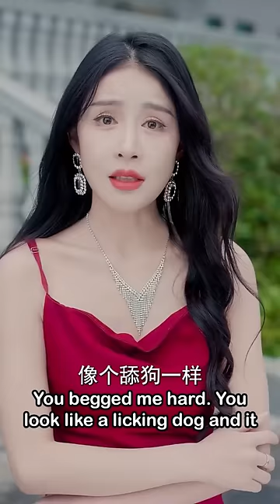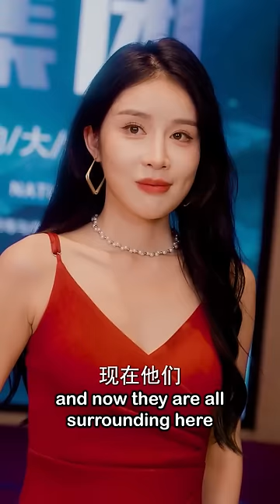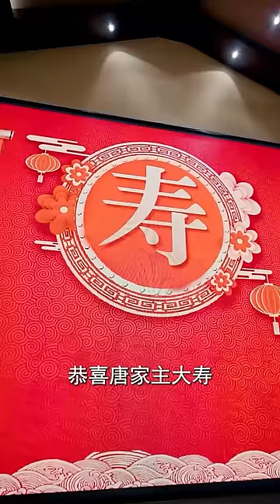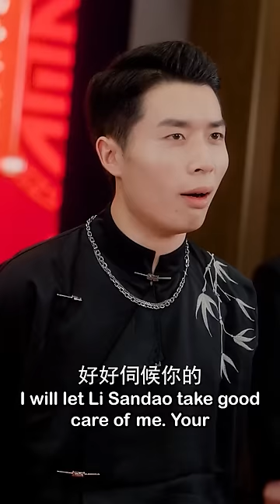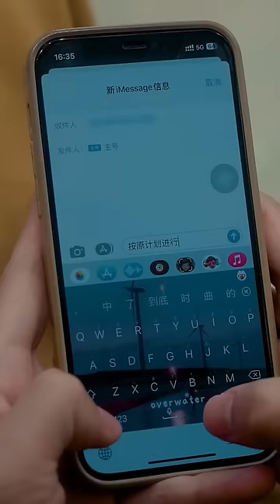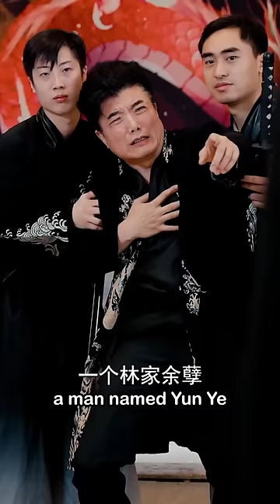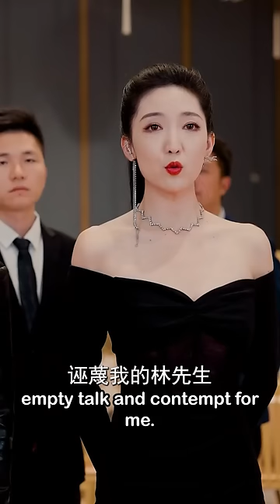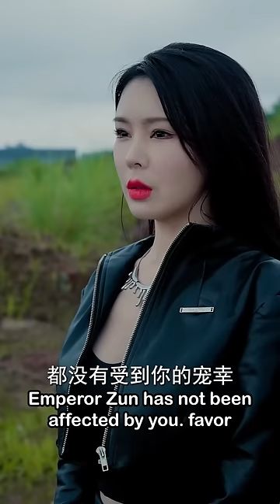我上輩子白手起家淪爲贅婿，今日重來一遭，同樣能揚名立萬，馬踏天下，成就亂世英雄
Hello, 歡迎訂閲戲精短劇！
這裡有各種類型的故事等著你，無論是浪漫的愛情、扣人心弦的言情，還是帶你穿越時空的奇幻故事，我們都應有盡有！